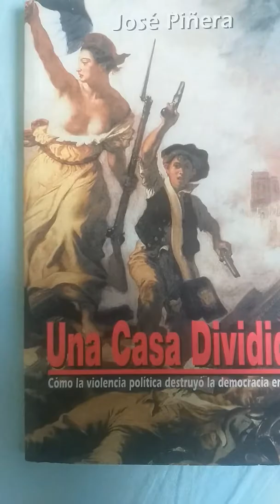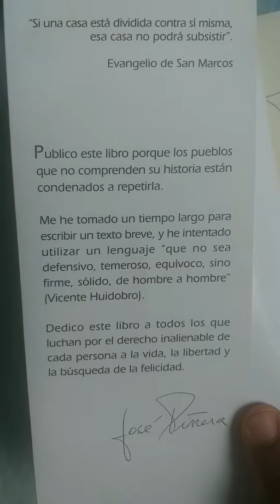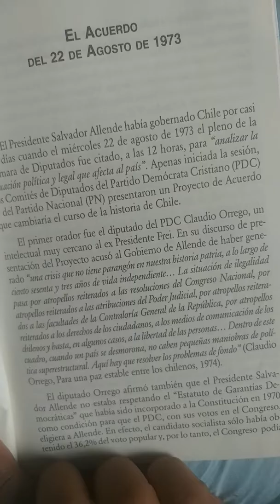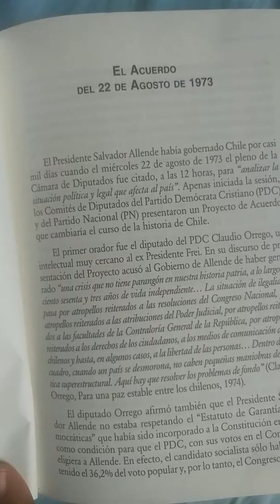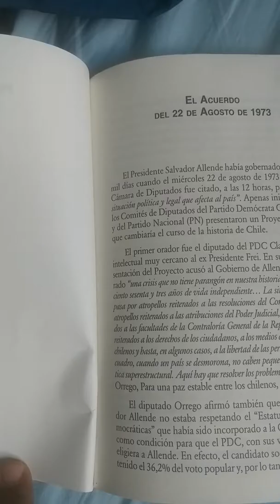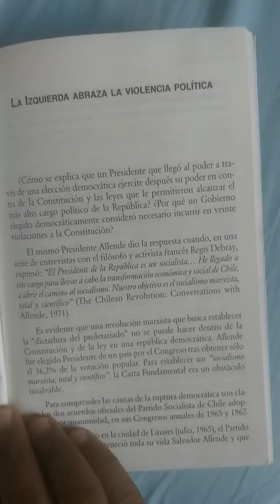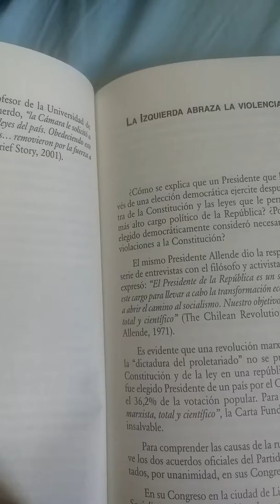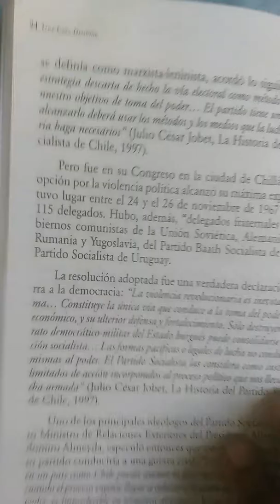Una casa dividida, José Piñera.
Cómo la violencia política destruyó a Chile y las situaciones políticas que tuvo que adoptar el pueblo para su reconstrucción.